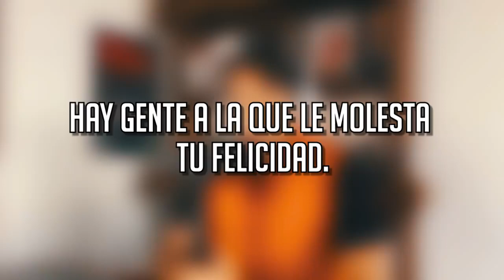HAY GENTE QUE LE MOLESTA TU FELICIDAD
LA ENVIDIA!!! Yo tenía la creencia de que si tú no te metías con nadie, nadie se metía contigo, pero, tristemente no es así, no te angusties pensando, –¿Por qué, qué hice mal?